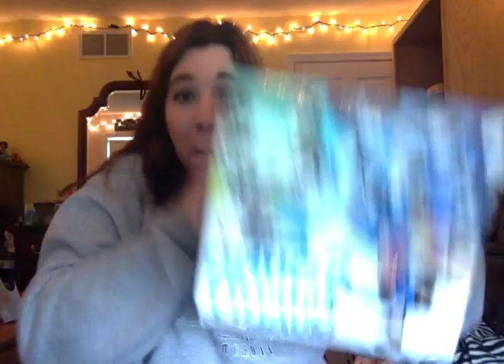Canon T6i Unboxing the Video Creator Kit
Hi there!!
After many many manyyyy hours of research and vlogs, I finally decided on a camera! I was stuck between:
Canon T6
Canon T6i

What sold me was that the T6i has a flip out/rotating/touch screen which is really helpful for vlogging. I also liked the quality of photos better than the Canon T6. The Canon G7X Mark II was my dream camera and I was soooo close to buying that but it is almost as expensive as a DSLR and it didn't have good audio.

I purchased my kit through Adorama on Amazon for $699, then purchased the $65 4/yr warranty. I found the same kit on Amazon for the same price and it just came with the Video Creator Kit, no extras! The only difference was this was eligible for Amazon Prime, while the other was not but Adorama still offered free shipping and it ended up being delivered in less than 24hrs when they said it would take a week!! So I consider all of these accessories free!!

There are many other places you can purchase this same camera, but you won't get many if any accessories.
Here are a few links so you can compare.

My Video Creator Kit: